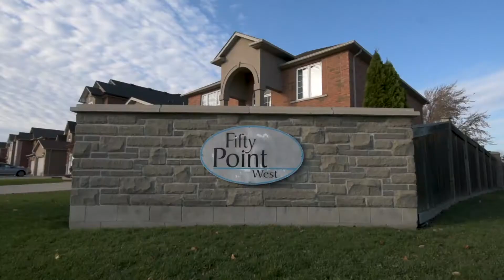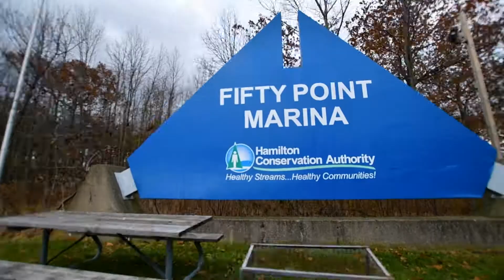50 point community video - New St. Realty